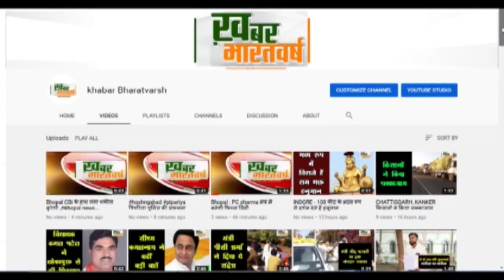भोपाल : मछुआरा प्रकोष्ठ की बैठक में दी गई शासन की कल्याणकारी योजनाओं की जानकारी